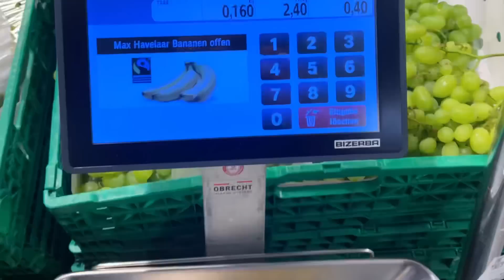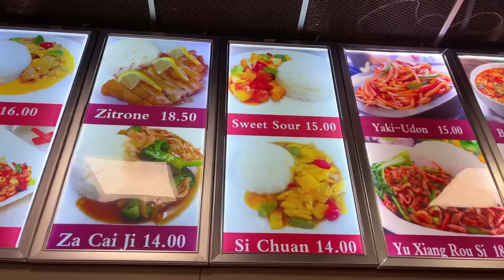APLIKACIONI ZGJEDH USHQIMIN | 24H | PART 2 | CHALLENGE | EJONA VLOGS